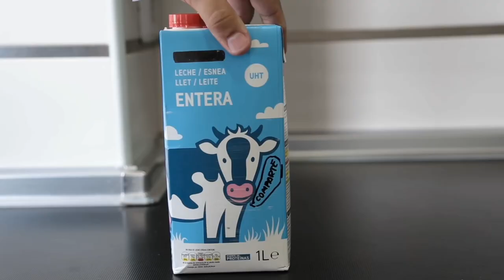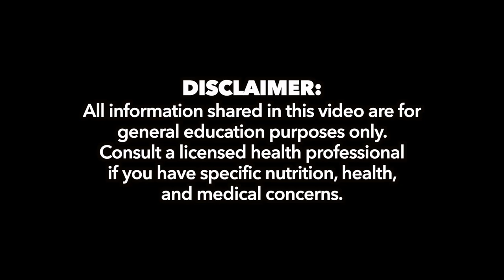Walang Pambili ng Supplements? Itong Sports Food na lang ang bilhin sabi ng Sports Dietitian!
Sa dami ng nauusong sports supplements ngayon, ang labo na kung ano nga ba talagang klase ang kailangan ng taong nageexercise at mabuti para sa kanilang katawan. Kailangan bang mag-whey? Creatine? BCAA? Eh yung nauuso na collagen, need ko ba yon? Anong brand kaya ang maganda? Stay put muna kayo mga friends dahil sasabihin ko sa inyo kung ano ang isa sa underrated sports food na readily available sa market at affordable pa.